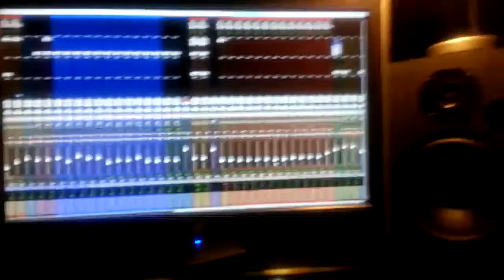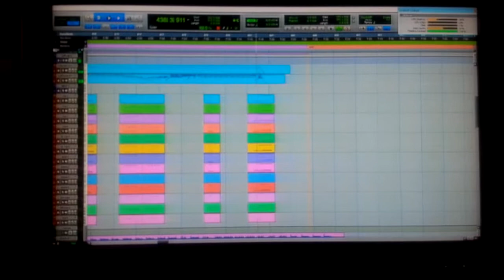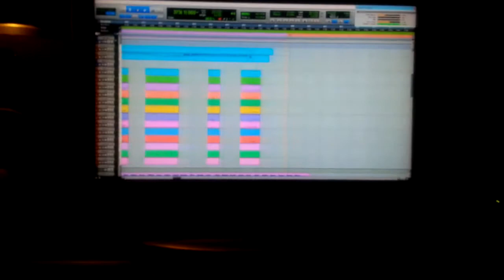"I" Just got done w/Horns on'eim for this AVOF record. software teaser B3blazin L'Flex'ski-on...